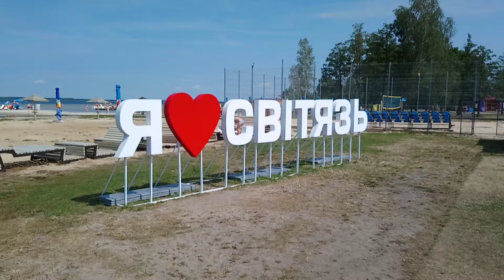о. Свитязь , пляж с.Свитязь / Світязь , Волинська область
Світязь , Волинська область